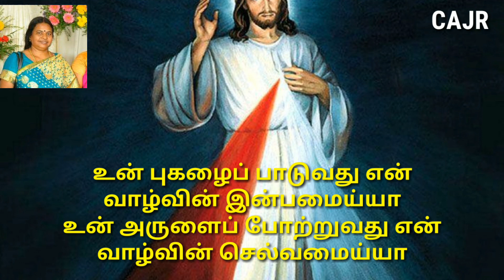கிறிஸ்துவ பாடல்கள் உன் புகழைப் பாடுவது பாடல் வரிகளுடன் Christian devotional songs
கிறிஸ்துவ பாடல்கள் உன்புகழைப் பாடுவது பாடிப் பயிற்சி செய்ய பயனுள்ளது.Christian devotional songs#